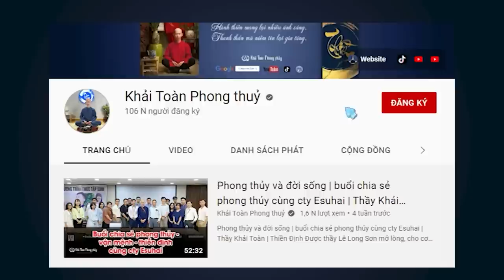hoán đổi vận mệnh | thay đổi bản thân | Thầy Khải Toàn | Phong thủy & Thiền Định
Vận khí suy, làm ăn thất bại, nhiều người lại nghĩ đến chuyện cúng bái, nghĩ đến chuyện giải hạn
 Không có thần linh nào giải được nghiệp quả ta đã vay, chỉ thêm tốn tiền của công sức của mình khi làm điều đó
 Càng tổn giảm phước khi cúng bái sát sanh, thần Phật không vì ít sính lễ mà xoay chuyển vận của bạn một cách dễ dàng, khoan vội đi tìm thần ở cõi khác, hãy đi tìm những vị thần ngay gần bên bạn họ là những bậc thiện tri thức
Vậy, đáp án nằm ở đâu!